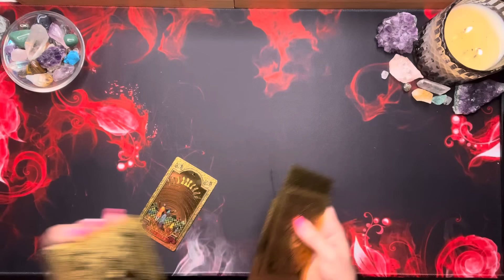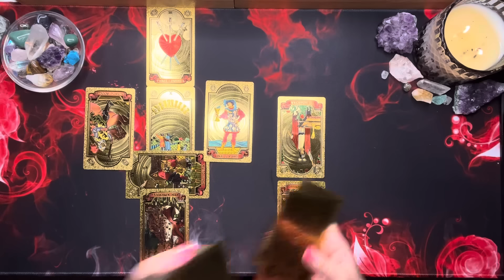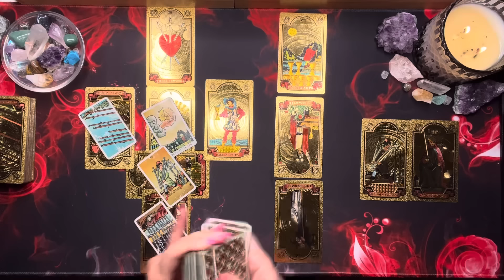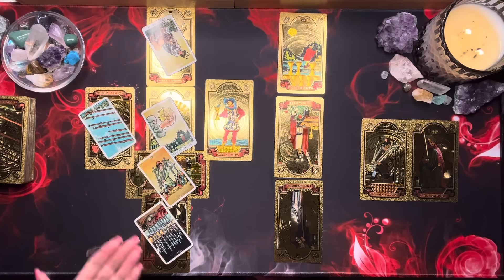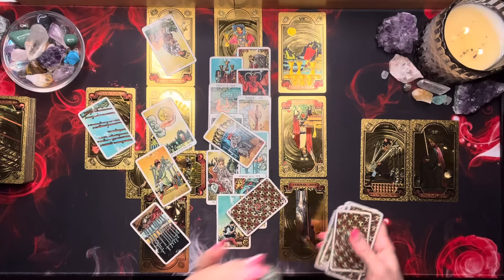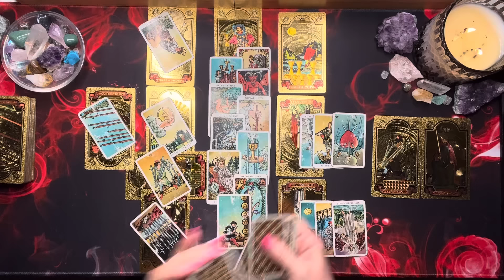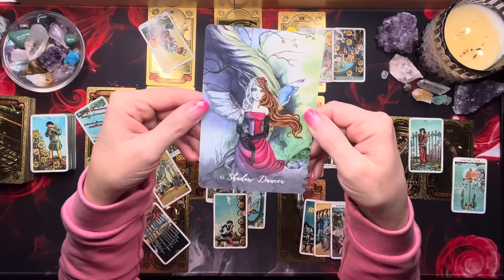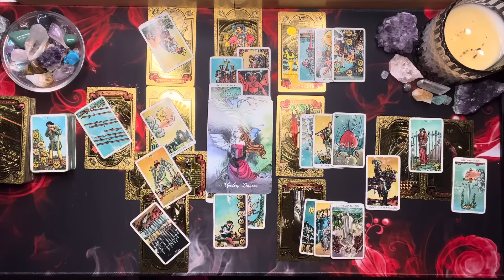Cancer 💕 Liar, Liar, Pants On Fire! The Past Re-emerges, Still In Deceptive Energy 💕 January 2024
If you're looking for a tarot reading that will give you insight into your current situation, then please check out this video. I'll be discussing the cancer tarot reading in detail, as well as providing some advice on how to best deal with the deceptive energy that's been revealed.

Thanks for checking out your Monthly Cancer Tarot Reading for January 2024. This is a general reading and may not resonate with everyone. Take what resonates with you and leave the rest for someone else. Thanks for stopping in and enjoy your Cancer Tarot Reading!